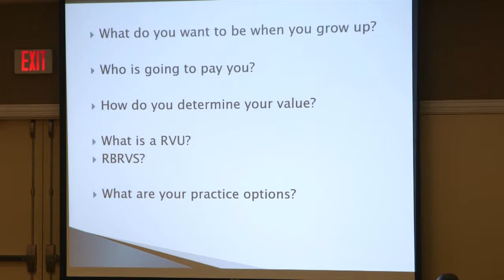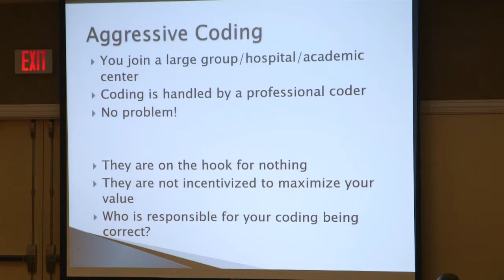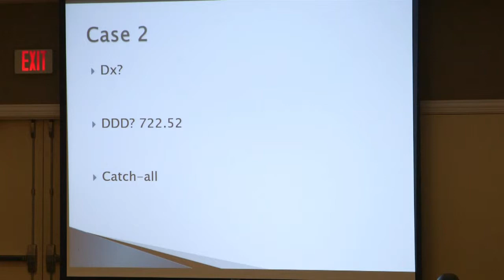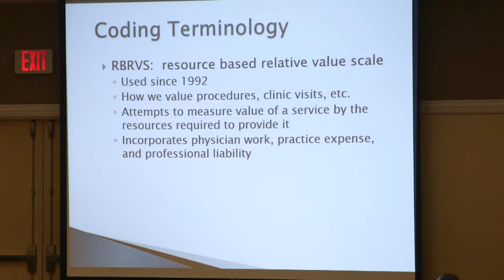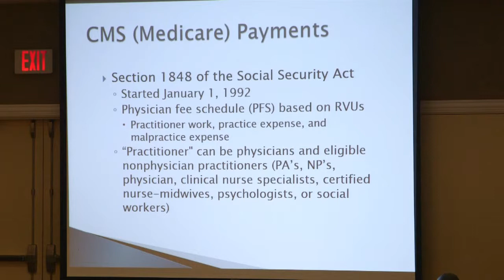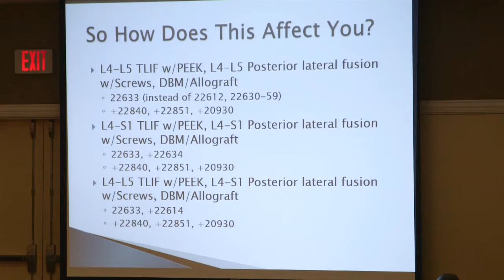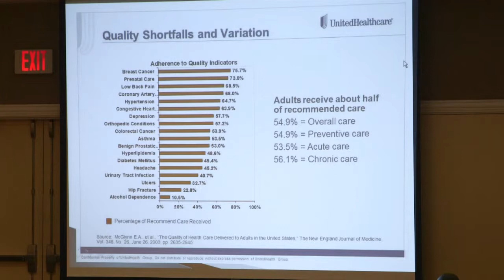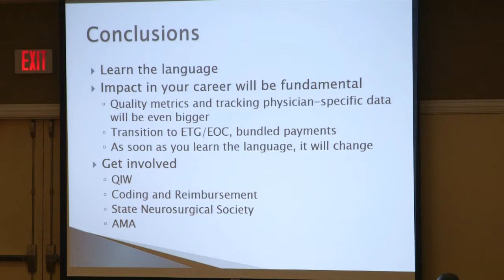Foundations of Medical Reimbursement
Presented by John K. Ratliff, MD, FAANS. Published as a resource for neurosurgeons by the Neurosurgery Research and Education Foundation (NREF) and the American Association of Neurological Surgeons (AANS).
Recorded at the AANS/NREF Exit Strategies for Senior Residents course.